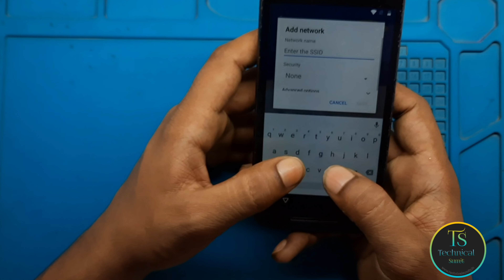Moto G3(3rd Gen) Frp bypass Without pc New trick |Google Account bypass |in hindi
Moto G3(3rd Gen) Frp bypass  Without pc New trick |Google Account bypass |in hind

Samsung Guru FM Plus Hard reset |Samsung B110e hardreset phone Unlock...

Samsung hardreset code *2767*3855#

My Old vedios:-